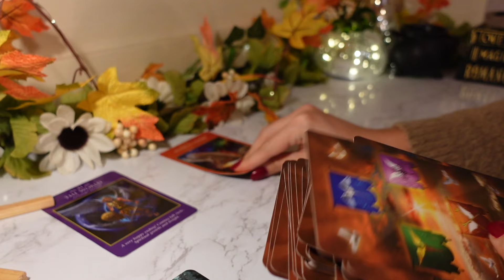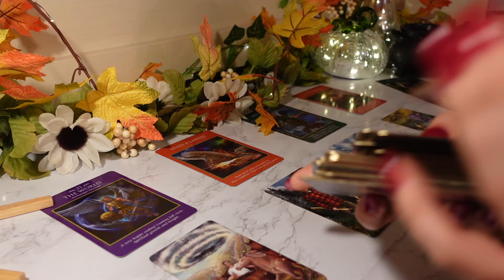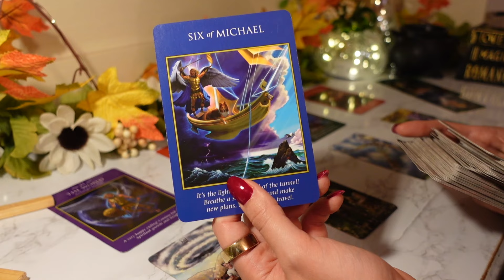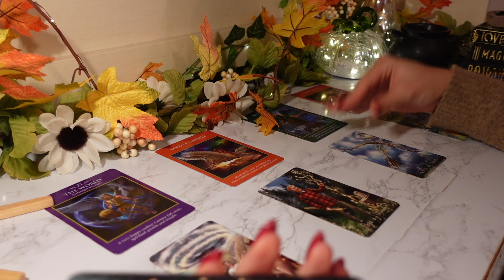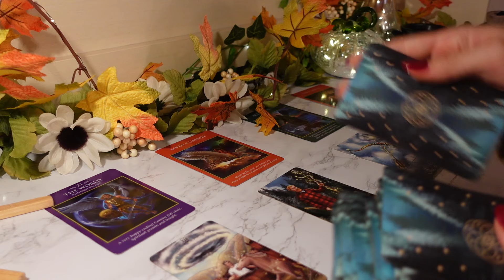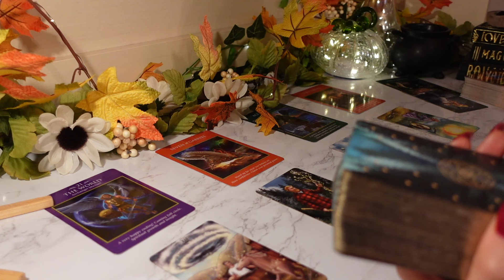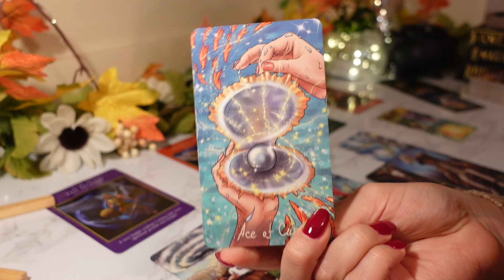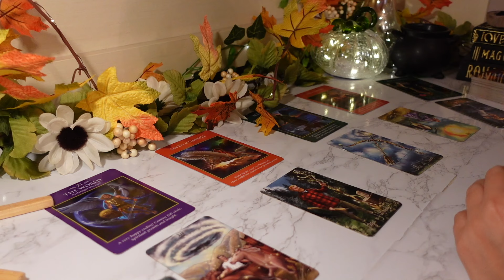VIRGO: This Person Is About To Fall In Love So FAST They Don’t See It Coming 😂💖